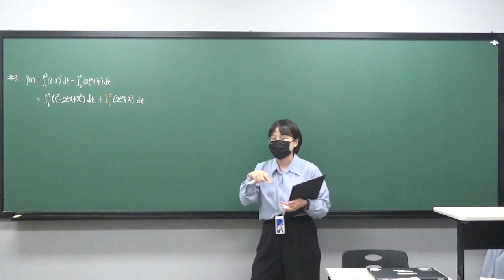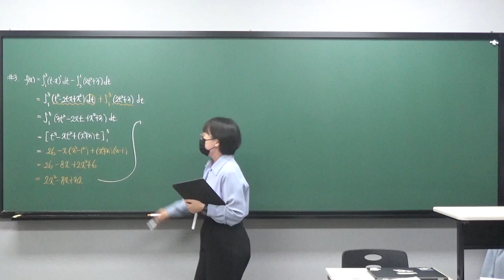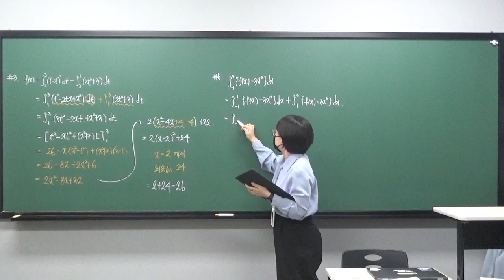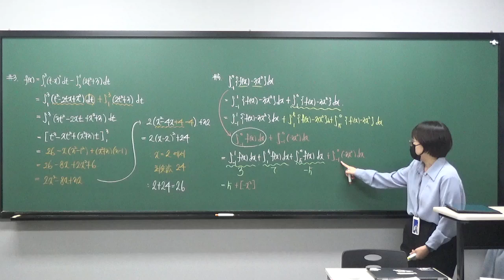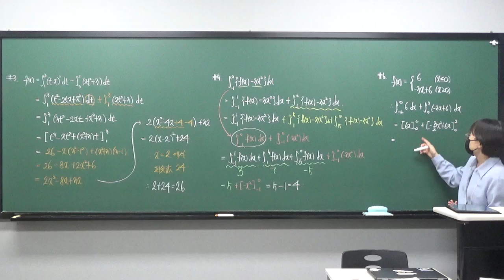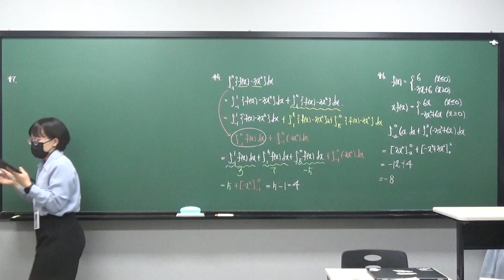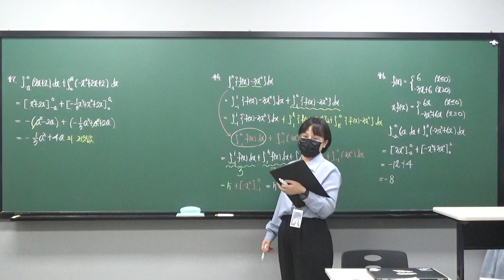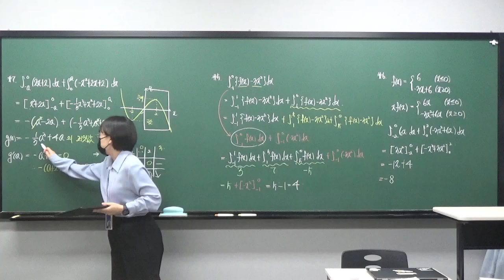[지원T] 2024.11.08_고2_V반_개념_플러스_유형_숙제 문제풀이 (여러 가지 정적분)